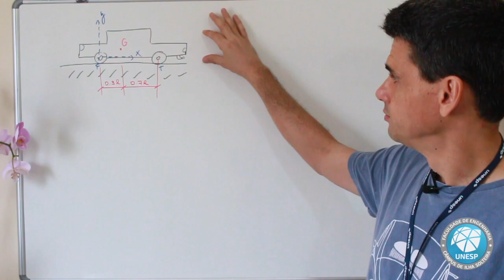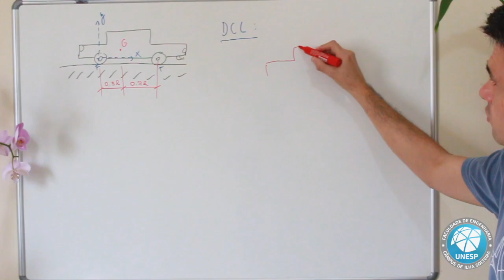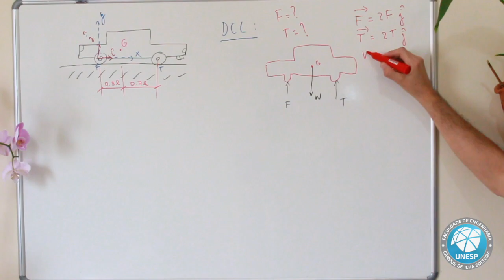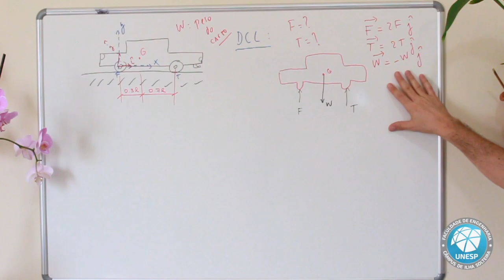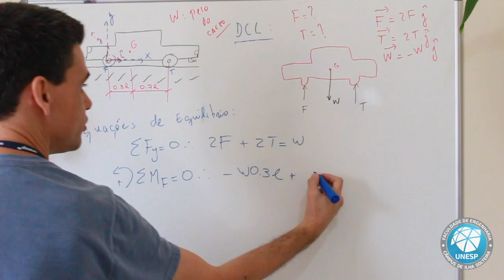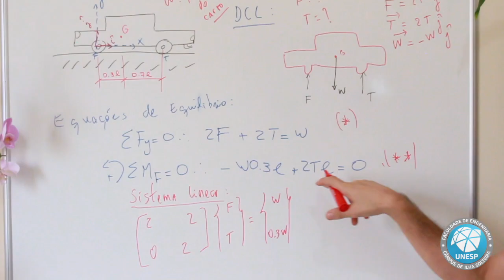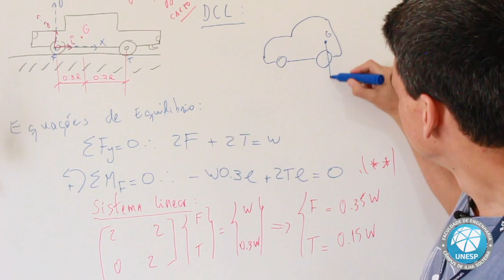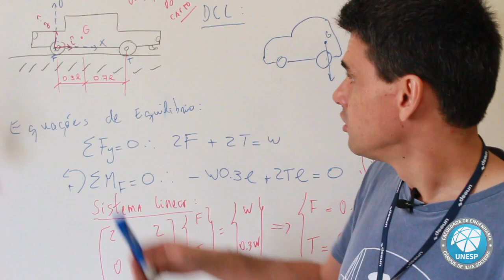Reações em Pneus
Disciplina: Estática

Música de Abertura:  Symphony Op. 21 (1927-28) composta por Anton Webern